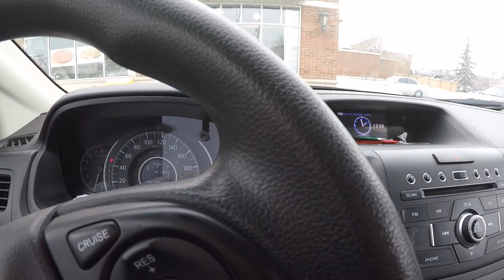Back from Toronto to Mississauga part ( 3) CANADA Urdu I Hindi